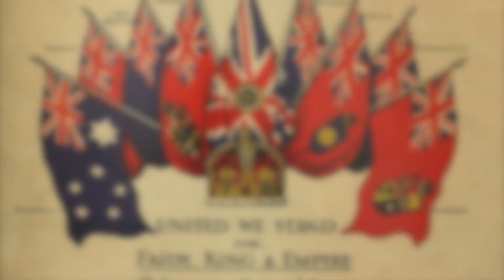God Save the King - British Empire Anthem (1914)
"God Save the King", anthem of the British Empire, recorded in 1914, the year of the outbreak of the Great War. Shown with various images of His Majesty King George V, from his coronation through to near the end of his glorious reign. He was King from 6th of May, 1910 until his death on the 20th of January, 1936. He was succeeded by his eldest son, Edward VIII.